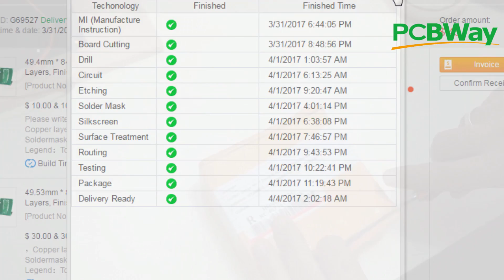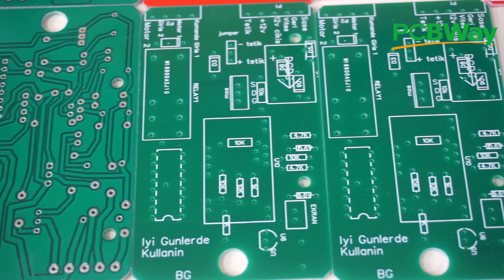Review PCBWAY pcbs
Hi friends.
I wanted to show pcbway's pcbs how they are quality.

Thanks.

Bayram GÜRAN.